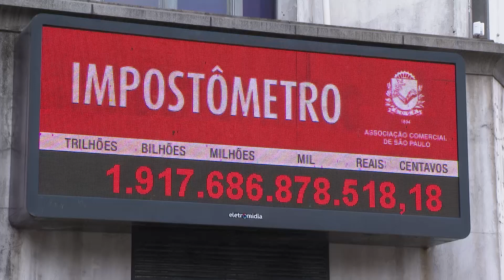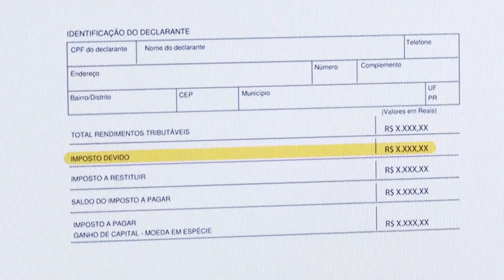Imposto de Renda: saiba como ele pode ser abatido em sua declaração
Cerca de 32 milhões de brasileiros são obrigados a declarar imposto de renda, anualmente. Mas você sabe que parte do imposto devido pode ser abatido por meio de doações? Veja mais detalhes a seguir.

Reportagem de Sidinei Fernandes e Rafael Tedesco